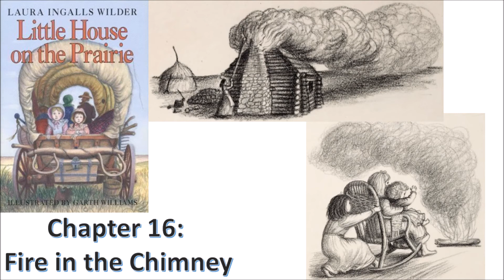02 - LHOP - Chapter 16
Aunt Kelly reads Chapter 16 of Book 2: Little House on the Prairie for her many nieces and nephews.